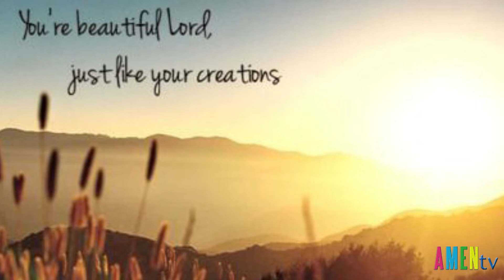“Thời Gian Của Thụ Tạo”: Canh Tân Lòng Tri Ân, Cảm Mến